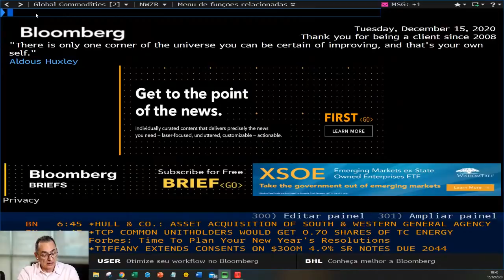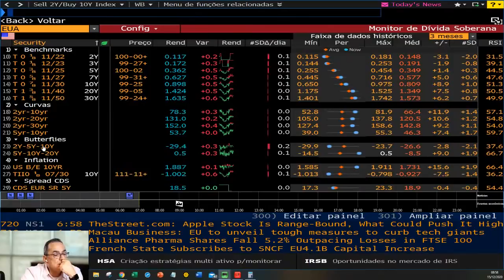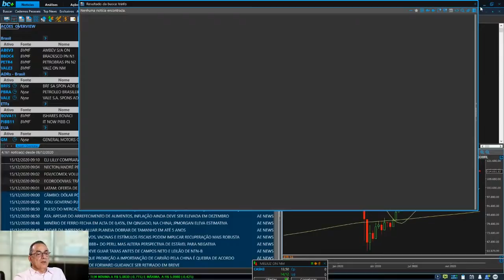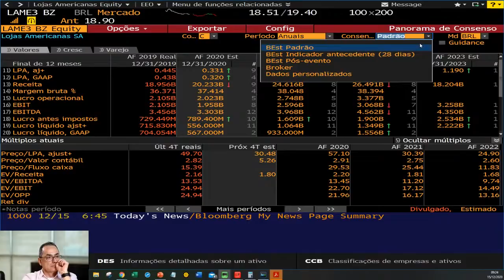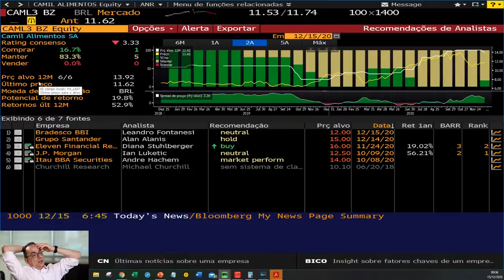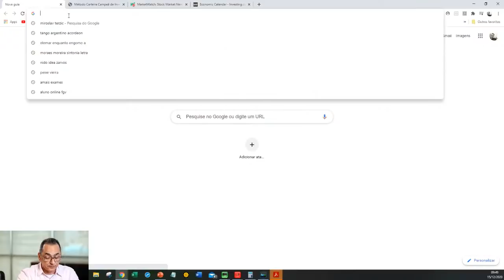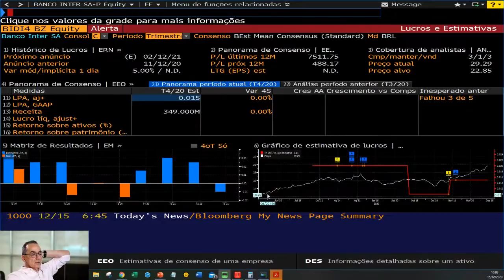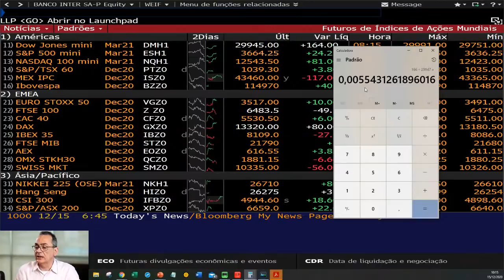CALL DE ABERTURA - EXPECTATIVAS DO MERCADO PARA 15/12/2020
Abra sua conta gratuitamente e receba as recomendações em seu email